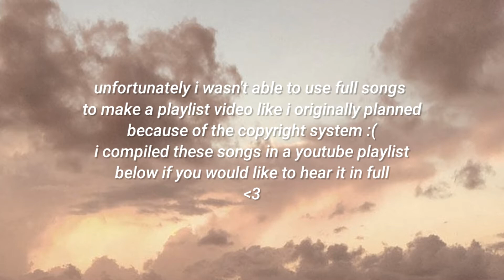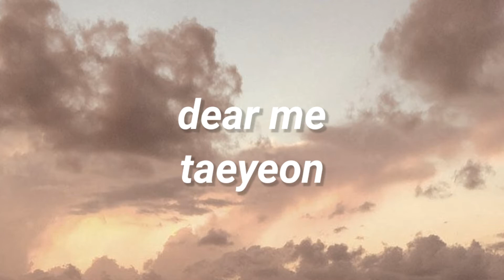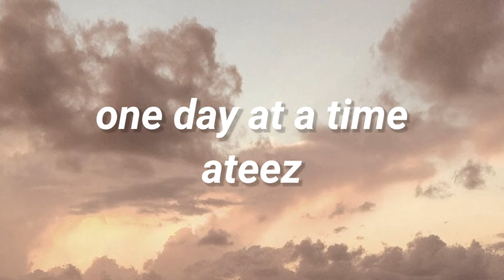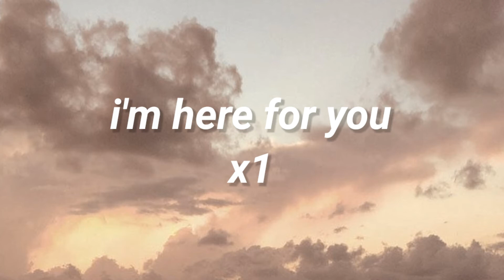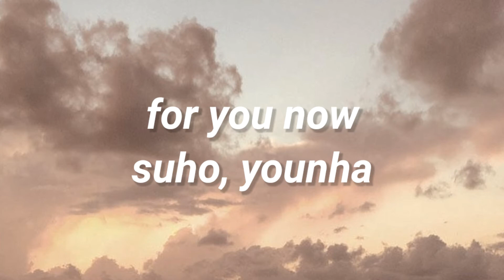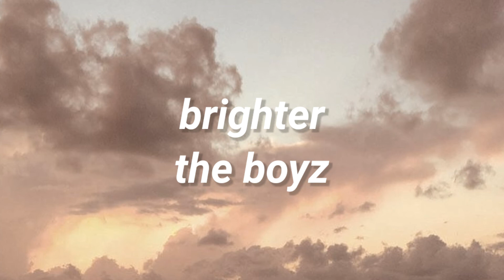comforting kpop songs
"Yes it is still okay to take this one day at a time. You still need rest. You still need peace of mind. You are holding so many things. Remember to make space to slow down and breathe."

take care💞